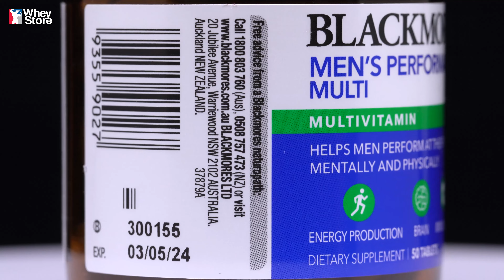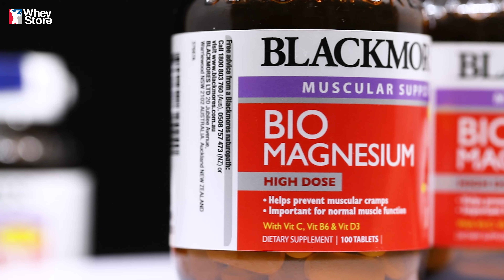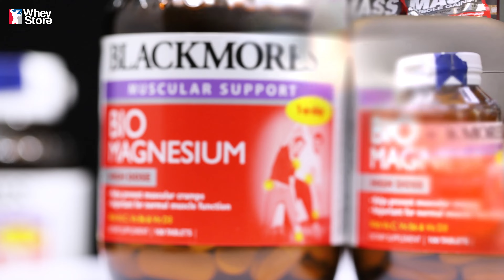Blackmores - Top 5 Siêu Phẩm Bán Chạy Nhất Tại Wheystore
Blackmores  là thương hiệu thực phẩm chăm sóc sức khỏe đi đầu trong việc nghiên cứu, phát triển và sản xuất những sản phẩm chăm sóc sức khỏe có nguồn gốc từ tự nhiên. Thương hiệu có tuổi đời gần 100 năm được ra đời tại Úc và hiện đã có mặt trên hơn 60 quốc gia, vùng lãnh thổ và đặc biệt được ưa chuộng bởi người tiêu dùng Việt Nam.
Wheystore xin hận hạnh giới thiệu đến bạn bộ 5 sản phẩm Blackmores đạt doanh số bán chạy nhất từ trước tới nay:
Blackmores Men’s Performance Multi 50 viên
Blackmores Milk Thistle 42 viên
Blackmores Cholesterol Health 60 viên
Blackmores Bio Magnesium 100 viên
Và Blackmores Bio C 31 viên
► Cùng tìm hiểu chi tiết sản phẩm của thương hiệu Blackmores tại đây:

► Đăng ký theo dõi WHEYSTORE CHANNEL để kịp thời cập nhật kiến thức thể hình hữu ích :

Wheystore - Nhà phân phối thực phẩm bổ sung uy tín hàng đầu Việt Nam